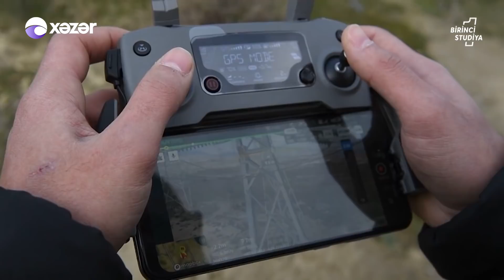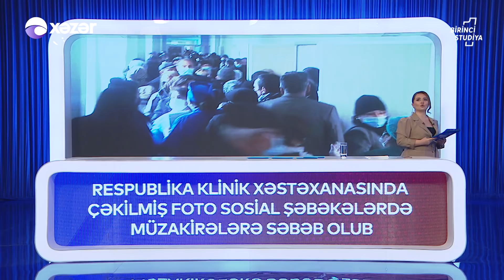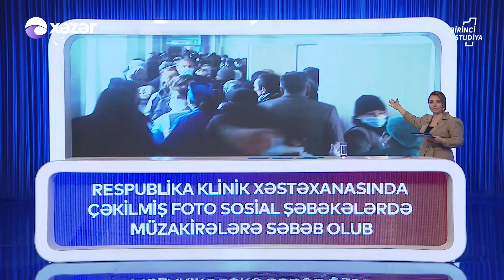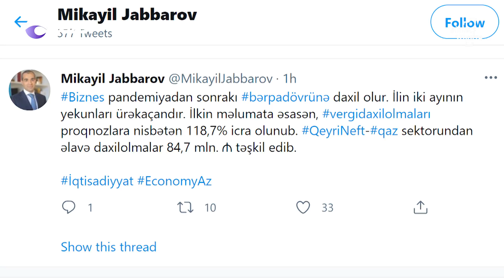Birinci Studiya - Elxan Şahinoğlu, Yusif Abdullayev 02.03.2021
Qonaqlar:  0:00 Giriş
                 17:07 Elxan Şahinoğlu / Politoloq
                 36:59 Yusif Abdullayev / AZPROMO-nun Prezidenti Vəzifəsini İcra Edən